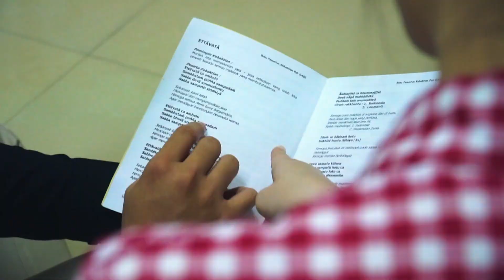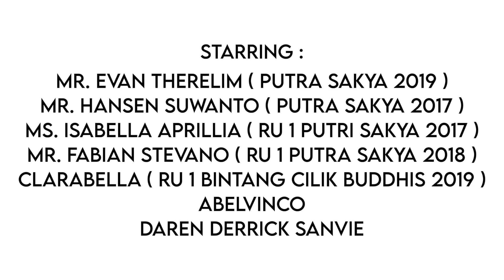Gita Idol 17 : Bersama oleh Elita Juvania & Fenny Kie (Buddhist Idol 2019 & 2016)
Bersama
Cipt. Huniyady
Voc. Elita Juvania & Fenny Kie ( Buddhist Idol 2019 & 2016 )

Verse
wahai kawan cobalah kita melihat hidup kita
apa kita semua telah tepat melangkah
tanpa sadar kita semua sering berbuat lengah
sehingga membuat ego yang berkuasa

Pre Reff
seharusnya kita bersama-sama renungi yang telah kita lakukan
seharusnya kita bersama-sama berjuang ciptakan kebersamaan

Reff
mari kita semua melangkah bersama
di dalam Tri Ratna janganlah terpecah-belah
bergandenglah tangan kita semuanya
dalam satu tekad menebarkan Buddha Dhamma

Bridge
sudah waktunya kita untuk lebih dewasa
lihat ke depan masa-masa kelam kita hapuskan semua
mari kita semua satukanlah hati kita ciptakan persaudaraan
masa depan bahagia